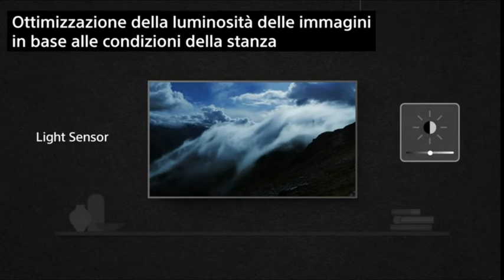Sony BRAVIA KD 43X85JP Smart TV 43 pollici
Sony BRAVIA KD-43X85JP - Smart TV 43 pollici, 4K ULTRA HD LED, HDR, con Google TV, Nero

Processore X1 / 4K X-Reality PRO / TRILUMINOS PRO: Incredibili dettagli e nitidezza 4K in tutto ciò che guardi. Colori della vita reale resi in maniera vivace in ogni scena grazie a TRILUMINOS PRO
Dolby Vision / Atmos e X-Balanced Speaker: il design brevettato degli altoparlanti di Sony ottimizza la resa acustica per un'esperienza cinematografica a casa tua
Immagini fluide con Motionflow XR e Pannello nativo 100Hz / 120Hz: Goditi immagini fluide nei film d'azione ed immergiti in un gameplay super reattivo con un basso input lag
Dimensioni TV con piedistallo L x a x P: 96,4 x 62,8 x 28,6 cm circa. Larghezza piedistallo 66,5 cm circa
Dimensioni schermo: 43.0 inches
Alimentazione: con cavo elettrico
Tipo di altoparlante: Incorporato

- Si declina ogni responsabilità, le informazioni inserite nel video possono subire variazioni, non essere complete o essere inesatte, per specifiche più dettagliate e maggiori informazioni si rimanda al produttore.